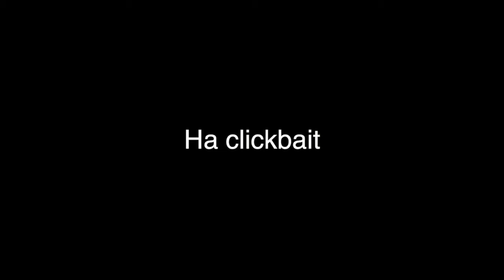BEST FRIENDS TRY TO MURDER MY (EX) BF *TOTALLY NOT CLICKBAIT*| OkayAvery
Warning headphone users 2:36
Yes this was (very) clickbaited pls don't get mad ily. The title is kind of true tho like i'm not kidding. Anyways wow it's been 3 weeks i suck at uploading consistently BuT summer is almost here and I'm almost done school so then I'll finally be able to upload more! Lastly i would love to do more vlogs so pls let me know if you guys would like that or nah

Some my favourite YouTubers: Marla Catherine, Emma Chamberlain, Summer Mckeen, Haley Morales, Alisha Marie, Liv Walters, Okaysage, MyLifeAsEva, Rachel Cantu, Perksoflaur, fancyvlogsbygab, enjajaja, Shane Dawson, Annika Osterlund, Hayley Williams, Adelaine Morin, and Sarah baska :)